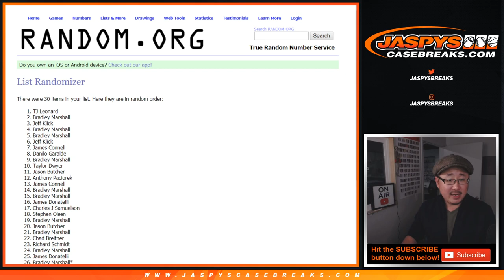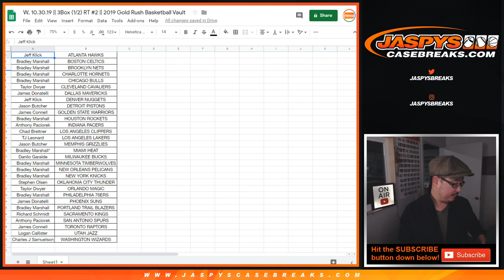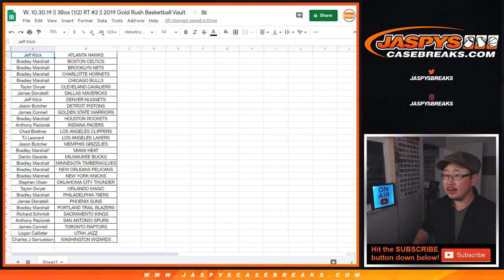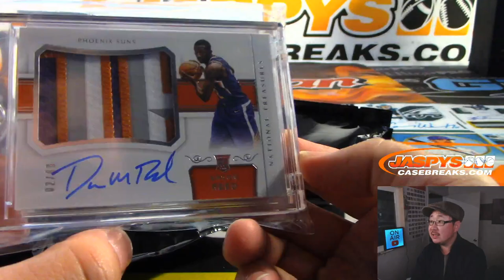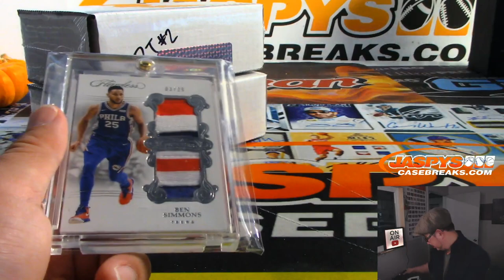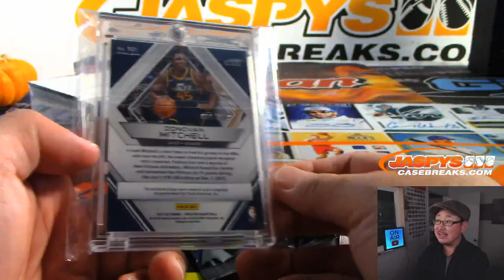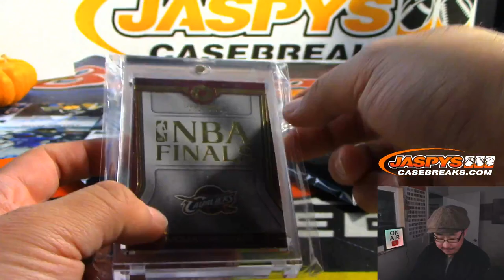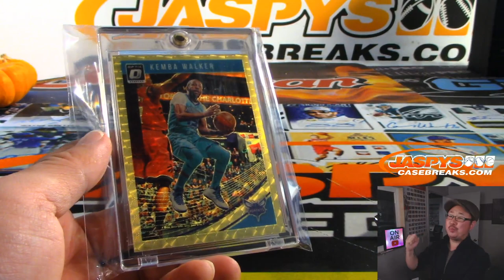W, 10.30.19 || 3Box (1/2) RT #2 || 2019 Gold Rush Basketball Vault